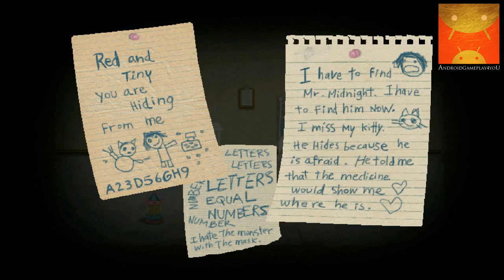Fran Bow Android GamePlay Trailer (HD) [Game For Kids]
lol, amazing game, aaammmaazing!
Fran Bow is a horror point and click game that tells the story of Fran, a young girl struggling with a mental disorder and an unfair destiny. It is a trip to the deepest and darkest side of human psychology, delivered through blood and tears.
"...Fran Bow is one of the best looking games that I have come across on a crowd funding..." - Super Game Droid
"...While playing the demo, I instantly felt empathetic to Fran..." - Press2Reset
"...The dialogues are topped by a brilliant black humor..." - Indie Means Love
This is a promotional alpha demo and we are currently working on the full version, that will contain much much more!
Since this is only an alpha demo, all feedback is greatly appreciated!